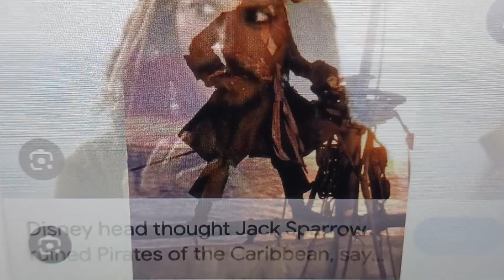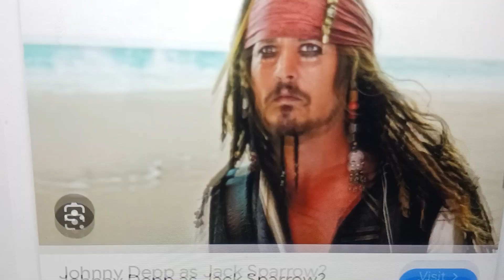Molly Mcgee and the magic railroad part 7( thomas and the magic railroad )